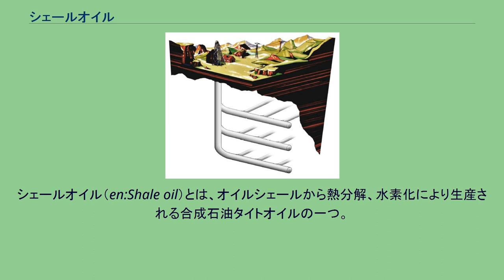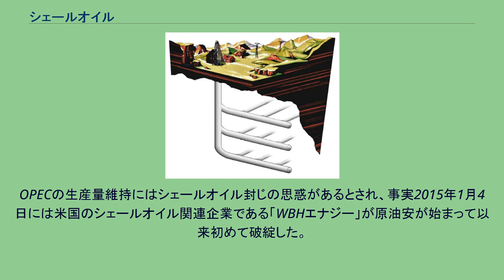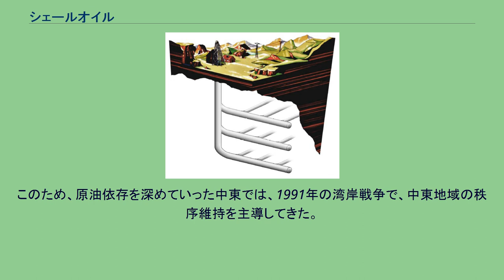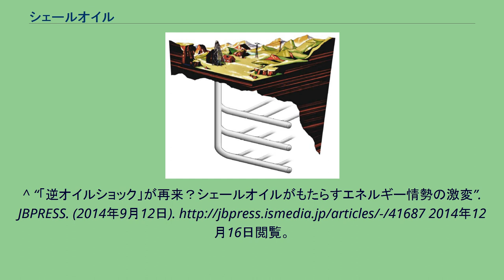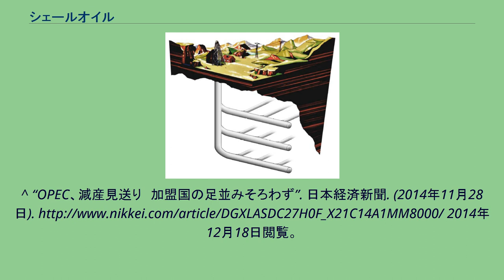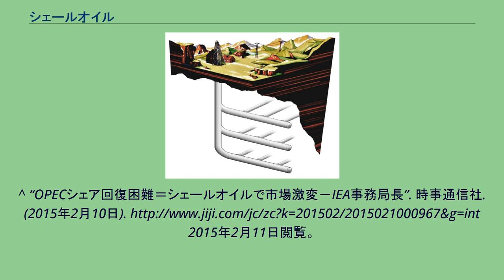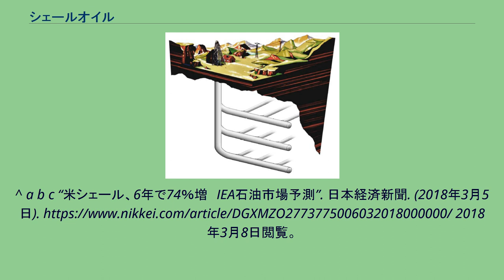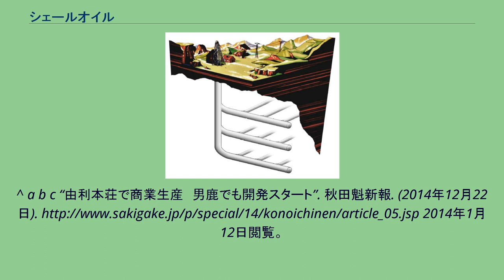シェールオイル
シェールオイル（en:Shale oil）とは、オイルシェールから熱分解、水素化により生産される合成石油タイトオイルの一つ。
頁岩油（けつがんゆ）とも言われている。
オイルシェールを摂氏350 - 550度にし、乾留して得られる。
タイトオイルは厳密に分類するとオイルサンドとシェールオイルに分類される。
シェールオイルは経済学的、地政学的なニュースとして報道されることが多いため、本項目は経済面を主に記述する。
(精製法の概要などはタイトオイルの項目を参照のこと) シェールオイルの採掘方法 2000年代初頭に、水圧で岩盤に亀裂を入れる「高圧破砕」と呼ぶ採掘技術が確立され、2010年頃からアメリカ合衆国やカナダで生産が増えた。
その後の技術革新によって増産が進み、アメリカ合衆国ではシェールオイルを含む原油の増産が、2008年の日量約500万バレルから2014年は800万バレルを超え、2014年5月、国際エネルギー機関（IEA）は「拡大するアメリカ合衆国のシェールオイル生産によって、今後5年の世界の石油需要増加分をほとんど賄うことができる」との予想を発表した。
2018年には日量平均1090万バレルとなり、2008年からの10年で生産量は倍となった。
また技術革新により、フルサイクルコストは年々低下し、2019年現在では、採算ラインは1バレル50ドル以下とされる。
これに対しOPECも戦略の転換を余儀なくされ、2014年11月27日にウィーンの本部で行われた総会では大幅な価格下落にもかかわらず、減産を見送り、生産量維持を決定した。
OPECの生産量維持にはシェールオイル封じの思惑があるとされ、事実2015年1月4日には米国のシェールオイル関連企業である「WBHエナジー」が原油安が始まって以来初めて破綻した。
2015年2月10日、国際エネルギー機関（IEA）のマリア・ファン・デル・フーフェン事務局長がロンドンでの講演で、「米国産シェールオイルの増産により、OPECの市場シェアが金融危機前の高水準を回復することは困難」との見解を示した。
2015年12月18日、アメリカはシェールオイル増産により、国内に増産で積み上がった在庫解消するため、1975年以来40年ぶりに原油輸出を解禁した。
2017年8月16日、ブルームバーグは効率化の結果、アメリカのシェールオイルは1バレル40ドルでも生き残れるように適応していると報道した。
2018年3月5日、国際エネルギー機関（IEA）は2023年までの石油市場見通しで、米シェールオイルの生産が2023年に2017年比で74％増の日量780万9000バレルになるとの見通しを示した。
2023年に米原油生産全体（天然ガス液など含む）も約3割増の日量1690万1000バレルに拡大。
世界で米国産原油の影響力が強まるとした。
2019年、シェールオイルの増産にけん引され、米国の2018年の原油生産量が45年ぶりに世界最大になったと報道された。
2019年11月29日、米エネルギー情報局（EIA）が発表した統計で、アメリカの9月の一ヶ月の統計で原油・石油関連製品で輸出量が輸入量を1日当たり8万9千バレル上回り、1949年以来70年ぶりに「純輸出国」となった。
2019年9月の輸入量は12 %減り、地域別にみると、OPEC加盟国からの輸入が47 %減、ペルシャ湾地域からが約40 %減となるなど中東からの輸入減となっている。
アメリカが石油の「純輸出国」となることで中東やロシアなどへのエネルギー依存度が減り、地政学的なバランスが大きく変わる可能性が指摘されている。
2020年3月、産油国による協調減産体制が終了したところに新型コロナウイルス流行に伴う景気減速が重なり、原油価格が1バレル20ドル台に暴落。
生産コスト（後述）が比較的高いシェールオイル関連業者は大きな打撃を受けた。
2020年4月1日、大手シェールオイル開発会社の「ホワイティング・ペトロリアム」が破綻した。
2020年3月9日の原油価格暴落以来、ニューヨーク証券取引所に上場する石油会社としては初の連邦倒産法適用となった。
6月28日にはアメリカの石油生産1 %、天然ガス生産2 %を担っていた「チェサピーク・エナジー」が資金繰りの悪化から破綻した。
シェールオイル関連企業は社債の一種である「ハイイールド債」と呼ばれる信用力は低いが利回りの高い債券（ハイリスク・ハイリターン商品）を発行して資金を調達しているが、新型コロナウイルスの感染拡大による金融市場の混乱に伴い金利が急上昇し、資金繰...